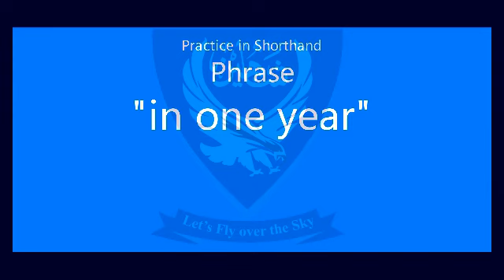Shorthand Audio Phrase " in one year " AL NP Ex-8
Shorthand Audio Phrase " in one year " AL NP Ex-8 @Shaheen Shorthand System

Press the LIKE button and SHARE

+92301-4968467